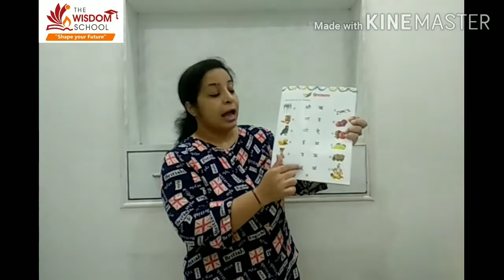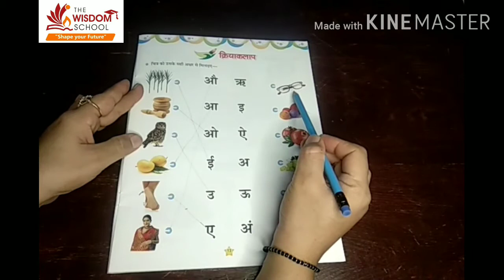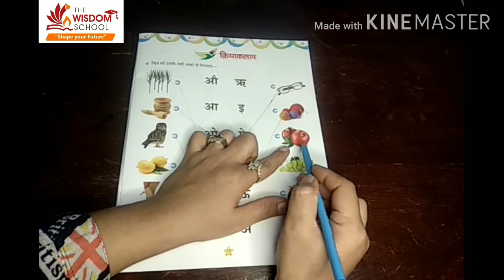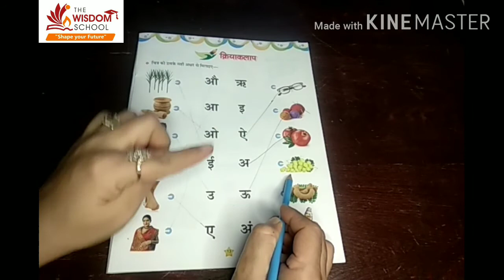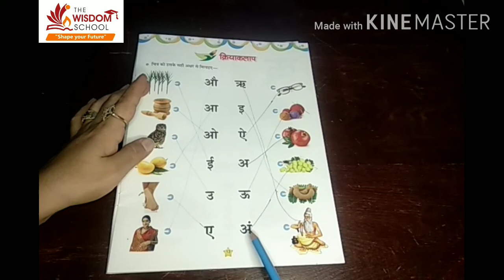Nursery/ Study Time / Swar Milaan/ 6 August